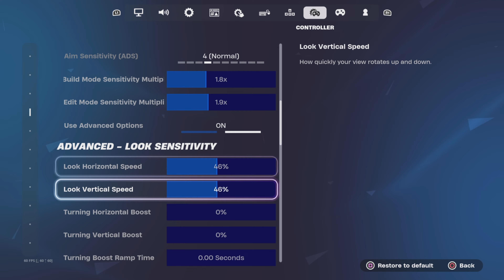*NEW* BEST Chapter 5 Season 3 Controller Settings + Console Ranked Gameplay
In this video i show the best settings and ranked highlights on console!